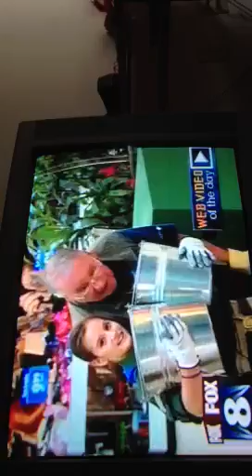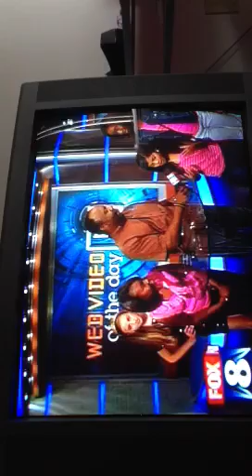Joanna 1.1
Joanna on Fox News 8 for Memorial Day 2013